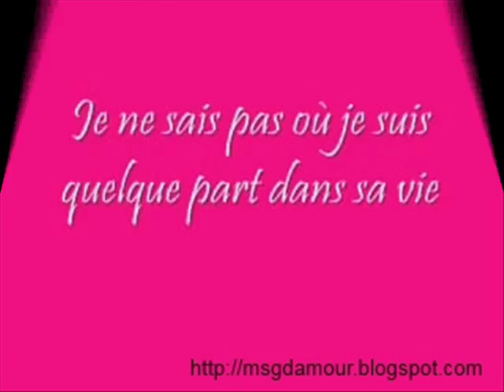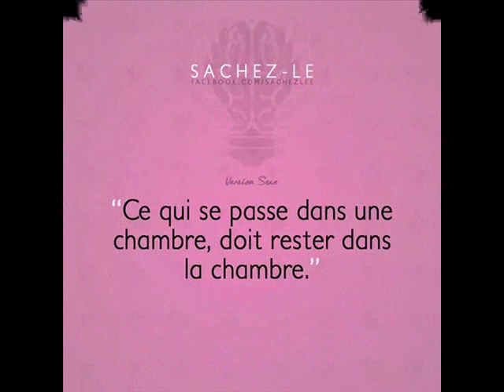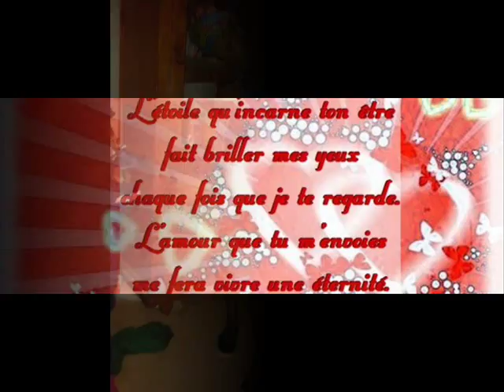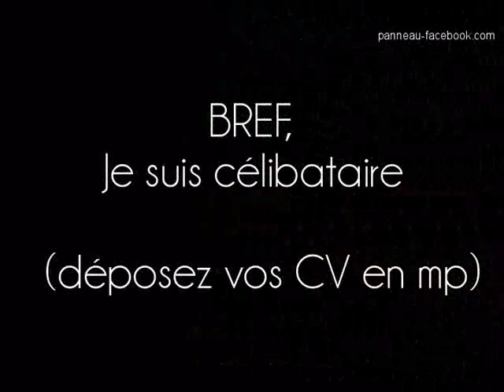walax vin voir lourdeur